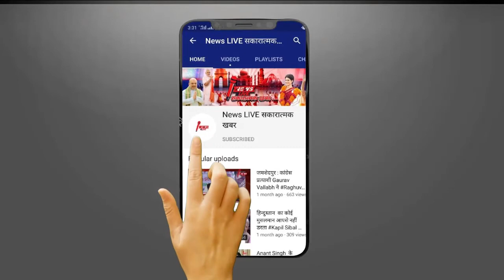खुल गया राज! बहन Mayawati ने क्यों नहीं की SHAADI , एक Click में जानें सच्चाई | NEWSLIVE